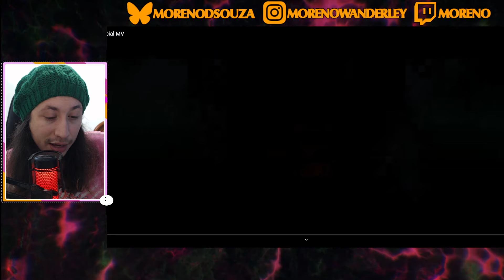QWER | "My Name Is Malguem '내 이름 맑음' Official MV | REACT DO MORENO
Canal sobre animes: @animesdomoreno

Hoje a reação foi de um vídeo do QWER